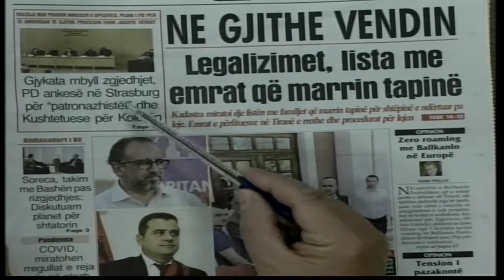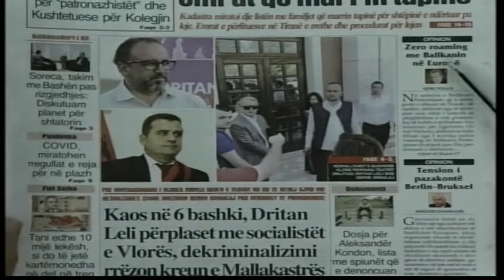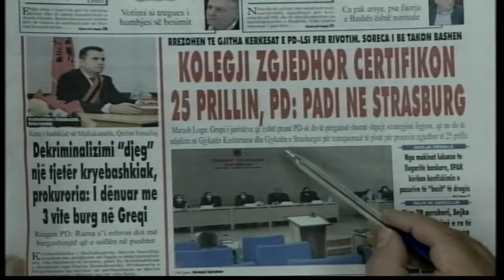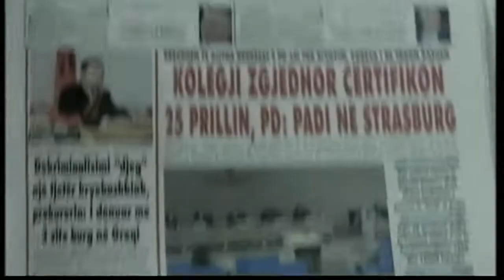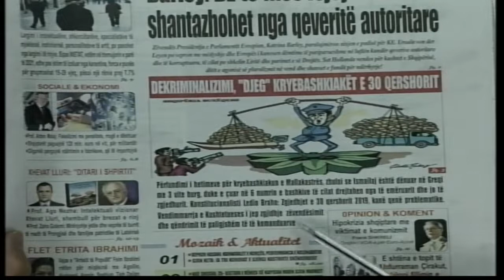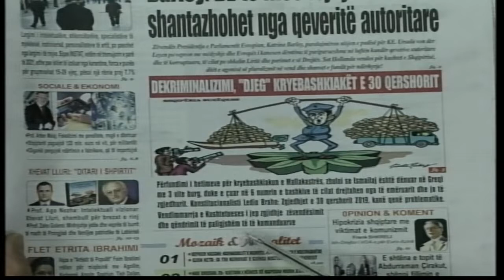16 qershor 2021 "Shtypi i dites" ne News24 - "Koha per t'u zgjuar" nga Bashkim Hoxha